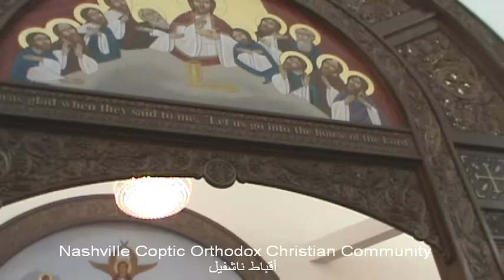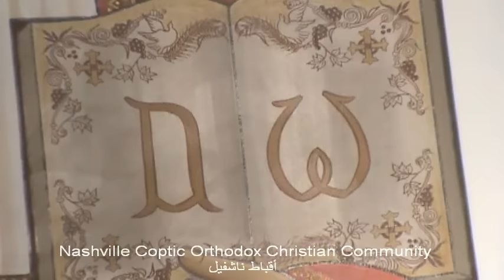الانبا انطونيوس اسقف منفلوط والقس بافلى ابراهيم والقداس الالهى بكنيسة الانبا بيشوى بناشفيل15/09/05